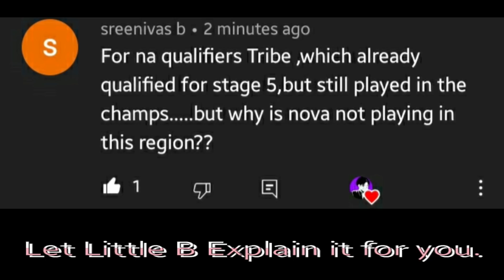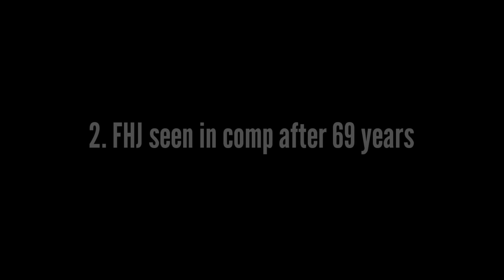EU STAGE 4 in a Nutshell 2021 (Highlights)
This is a Call of Duty Mobile Stage 4 Europe Highlights Compilation. Since its a Stage 4 so, I have included highlights of 4 different topics. They are Top 4 Plays, Top 4 Comebacks, Top 4 WTF Moments and Top 4 Beautiful Moments. This video is just all for fun and is not intended to harm, insult or demotivate anyone. Enjoy this video and have a great day, Love you all.

Timestamps:
0:00 - Intro
0:10 - Top 4 Plays
2:18 - Top 4 Comebacks
4:58 - Why Nova was not in Stage 4?
6:06 - Top 4 WTF Moments
6:52 - Bobby Quotes
7:01 - Top 4 Beautiful Moments
8:13 - Secret
8:34 - Outro